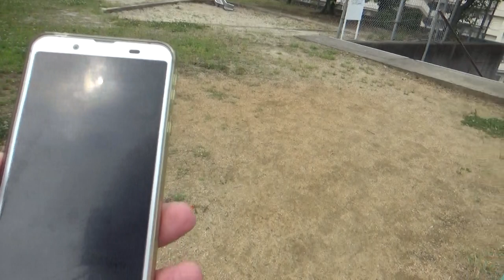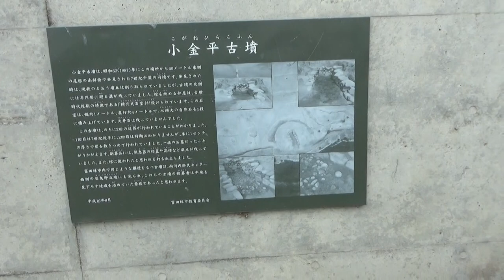小金平古墳 円墳約9ｍ高さ5ｍ 7世紀中葉 このあたりの丘陵は古墳が点在して おそらく多くの古墳が壊されたとらしい 地元の方々からの話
小金平（こがねひら）古墳は、富田林市のほぼ中央部、総合文化的施設建設用地西方の羽曳野丘陵から東にはりだした尾根の南斜面を利用して築造されていました。
今回、宅地造成が行われたことから、甲田西児童遊園内に開発者の協力で移築・復元され、市民の皆さんが身近に触れることができる文化財として整備されました。こうした例は、府下でも少なく貴重なものです。
この古墳は、人頭大の河原石を積み上げた横穴式石室をもった直径約9メートルの円墳で、主体部の北側には半円形にめぐる周溝がありました。石室は、高さ約1メートル、奥行約4メートル、幅約1メートルあり、底面には小石が奥壁から2.5メートルにわたって敷きつめられ、木棺に打ちつけてあった鉄針や副葬品である須恵器（すえき）が出土しました。
古墳の築造年代は、出土遺物から7世紀中葉と考えられ、追葬が2回行われたことがわかります。1回目は7世紀後半、2回目は時期を明確に決める手がかりになる遺物が出土していませんが、底面に約1センチの厚さで炭がびっしりと敷きつめられていたことから、おそらく火葬が行われてからの時期、つまり、奈良時代以降であろうと考えられます。
この古墳に葬られた人物は、古墳が横穴式石室の構造をもつことから、当時、眼下に見下ろす甲田地域を治めていた豪族であったと思われます。